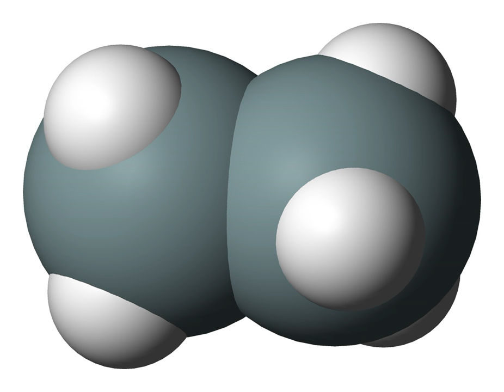Disilane | Wikipedia audio article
This is an audio version of the Wikipedia Article:
Disilane

SUMMARY
Disilane is a chemical compound with chemical formula Si2H6 that was identified in 1902 by Henri Moissan and Samuel Smiles (1877–1953).  Moissan and Smiles reported disilane as being among the products formed by the action of dilute acids on metal silicides.  Although these reactions had been previously investigated by Friedrich Woehler and Heinrich Buff between 1857 and 1858, Moissan and Smiles were the first to explicitly identify disilane.  They referred to disilane as silicoethane.  Higher members of the homologous series SinH2n+2 formed in these reactions were subsequently identified by Carl Somiesky (sometimes spelled "Karl Somieski") and Alfred Stock.
At standard temperature and pressure, disilane is a colourless, acrid gas. Disilane and ethane have similar structures, although disilane is much more reactive.  Other compounds of the general formula Si2X6 (X = hydride, halide, alkyl, aryl, and mixtures of these groups) are called disilanes. Disilane is a group 14 hydride.